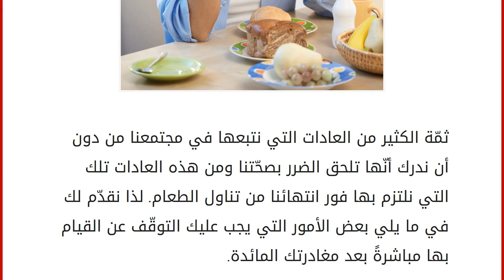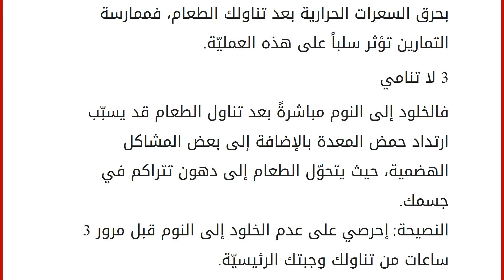ماذا بعد انتهائك من تناول الطعام؟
إقراألمقال كاملا :
ثمّة الكثير من العادات التي نتبعها في مجتمعنا من دون أن ندرك أنّها تلحق الضرر بصحّتنا ومن هذه العادات تلك التي نلتزم بها فور انتهائنا من تناول الطعام. لذا نقدّم لك في ما يلي بعض الأمور التي يجب عليك التوقّف عن القيام بها مباشرةً بعد مغادرتك المائدة.
1 لا تتناولي الفاكهة
قد تعتقدين، كما الكثيرين، أنّه من الضروري تناول نوع أو اثنين من الفاكهة بعد الانتهاء من تناول الطعام مباشرةً. فهذا الأمر يسبّب انتفاخ البطن وحدوث الغازات.
النصيحة: يمكنك تناول الفاكهة التي تحبينها بعد ساعتين من تناولك طعام وجبتك الرئيسيّة.
2 لا تتناولي القهوة أو الشاي
ذلك أنّ القهوة تحتوي على الكافيين الذي يساعد على زيادة نسبة السكّر في الدم بشكل كبير. أمّا الشاي فيحتوي على نسبة عالية من الأحماض التي تؤثّر سلباً على عمل البروتين الموجود في الأطعمة، ما يسبّب عسر الهضم.
النصيحة: احرصي على عدم شرب الشاي أو القهوة قبل ساعتين من